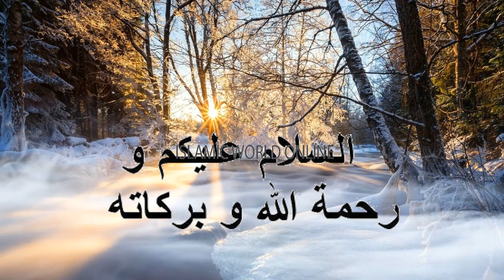Ghar Mai Podina Rakhne Se Kya Hota || Benefits of Mint || Pudina ka istemal